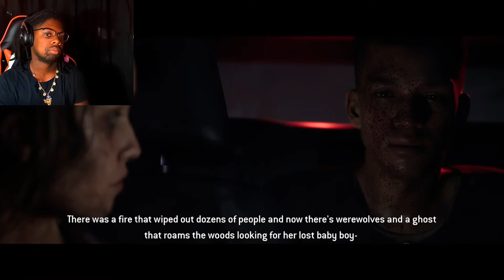EVERYTHING FALLS APART (The Quarry Finale)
Everything falls apart in my run here and I got a lot of characters killed lol I was not having a good time.

Yo! What it do? My name is Daffy, and I love playing video games and yelling lol I always want my channel to be a chill space where everyone can relax and just interact with myself and others. Comments are ALWAYS welcome, even if they are at my expense lol. PEACE!!!

My Gaming Chair:

Amazon.com: Ficmax Green Massage Gaming Chair High Back, Big and Tall Computer Gaming Chair with Footrest, Ergonomic Gamer Chair for E-Sport, Reclining Video Game Chair with Headrest and Lumbar Support: Furniture & Decor